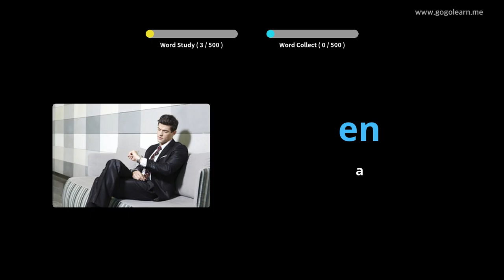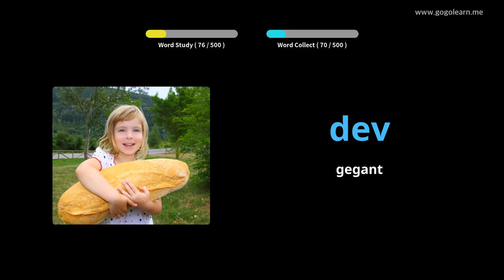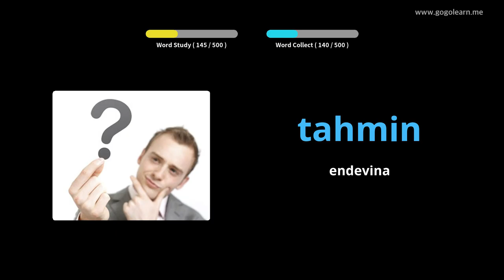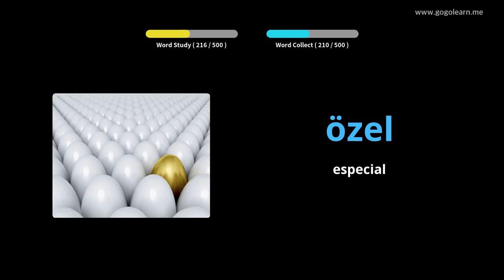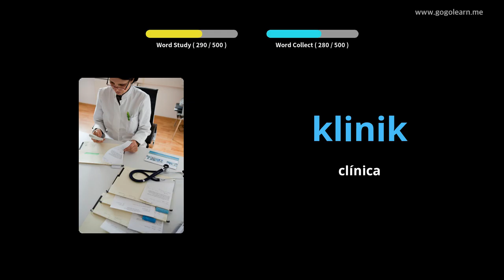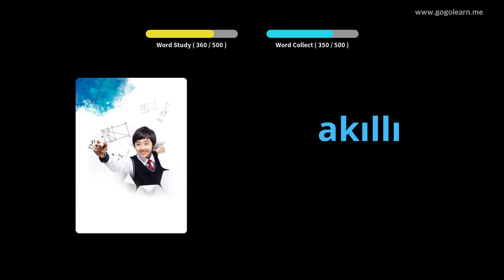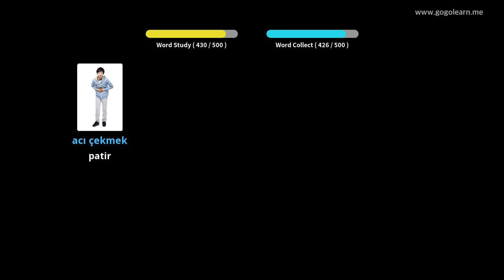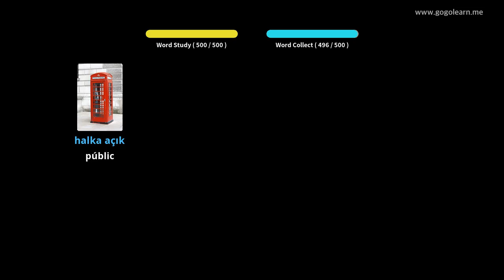Escola bàsica de vocabulari turc | Golearn